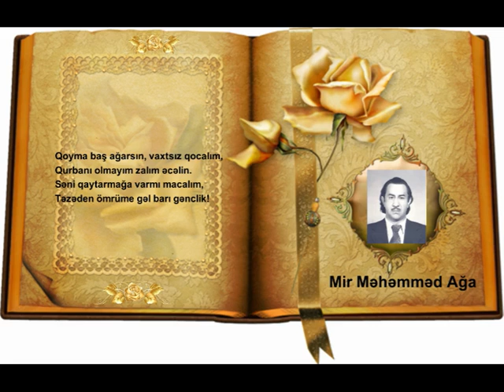ADİL MEHDİ - Mir Məhəmməd Ağa